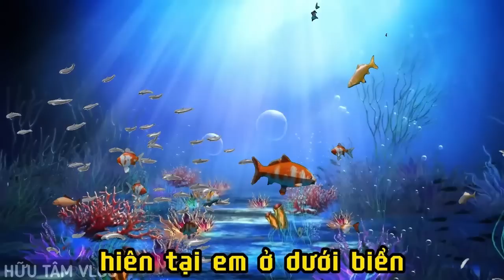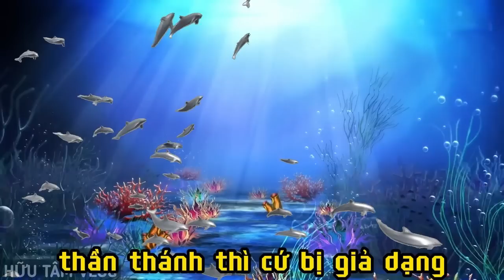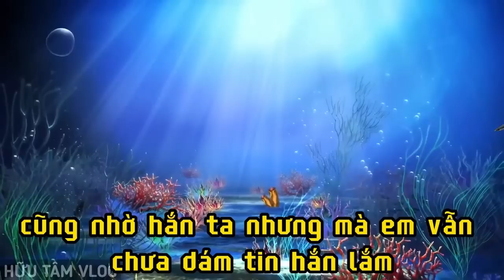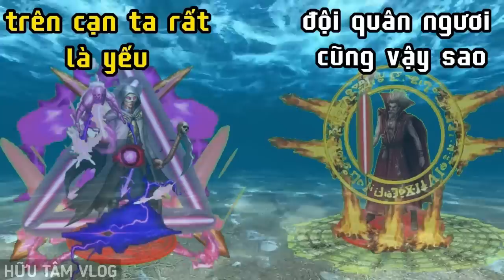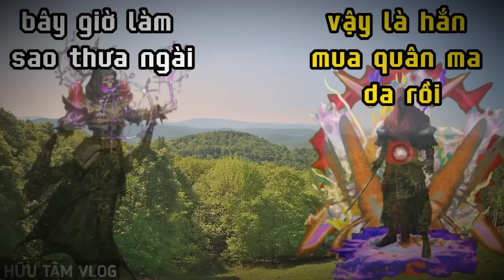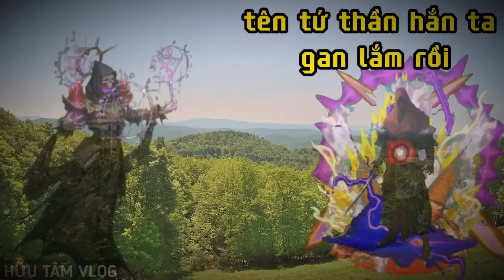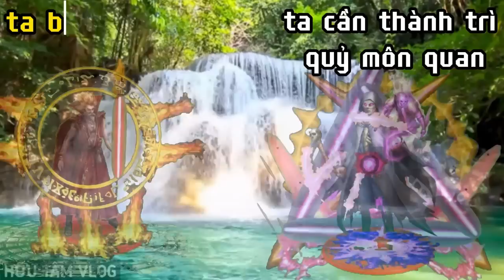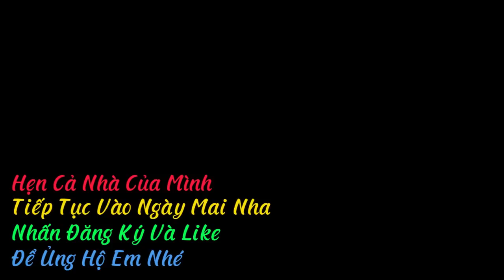Săn Ma Kinh Hoàng Quỷ Chúa Ma Da Xuất Hiện Và Cái Kết.....?.Phim Ma